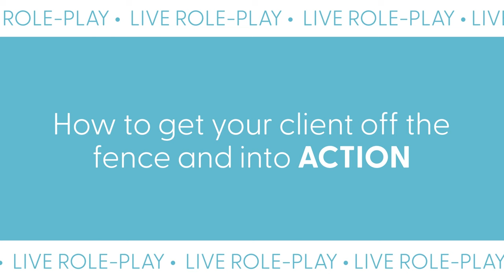How to get your clients to make a decision | LIVE ROLE-PLAY